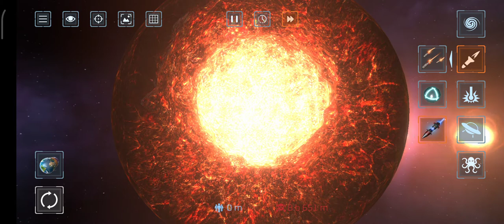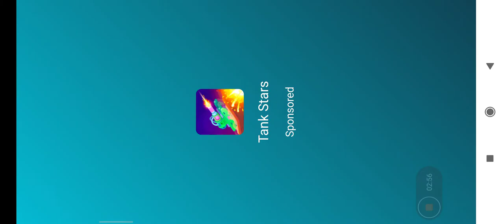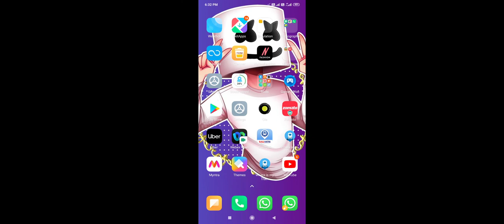4 October 2021